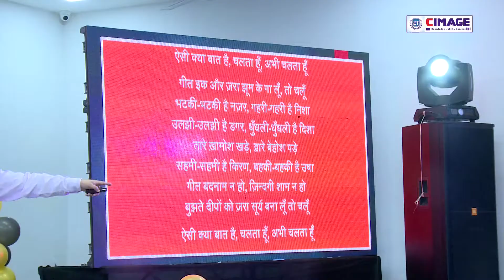ऐसी क्या बात है चलता हू अभी चलता हूँ - कवि गोपाल दास 'नीरज' | Poetry by Prof. Neeraj Agrawal